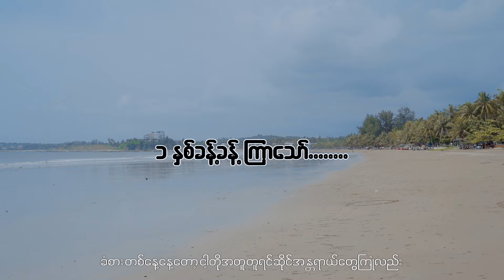တစ်နေ့တော့ - D Htet (Official Music Video)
….တစ်နေ့တော့ပြန်ဆုံမယ် အချစ်လေးရယ်….
…တစ်နေ့တော့ငါ့ရင် ကိုနင်ဝင်ခဲ့လိုက်တော့…

Title - တစ်နေ့တော့ (Official Music Video)
Artist - D Htet
Composer - D Htet
Cast - Khant Zayar Paing & Thu Ra Zaw
Music and Mixing - Aung Kyaw Oo
Make Up - Paing
Diretor - Aung Nay Yell